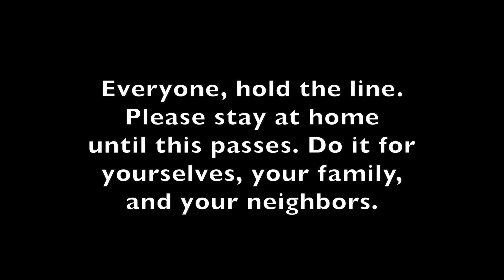Interview with Dr. Chris Berry on COVID-19 in Dallas, TX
A candid conversation with Dr. Chris Berry around COVID-19 as it begins to spread in Dallas Texas.

Compelling Light is a relational creative effort to encourage one another to love God and our neighbors as ourselves.

Use art and story; Love God and people.

*Capernaum, Inc. d/b/a Compelling Light is a 501(c)(3) tax exempt Texas corporation